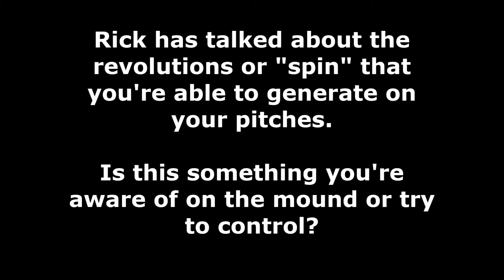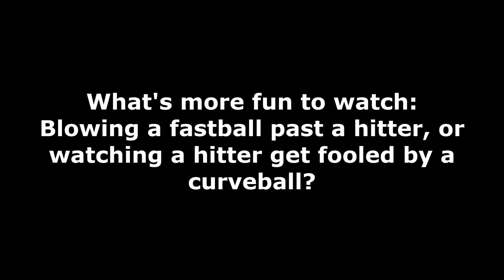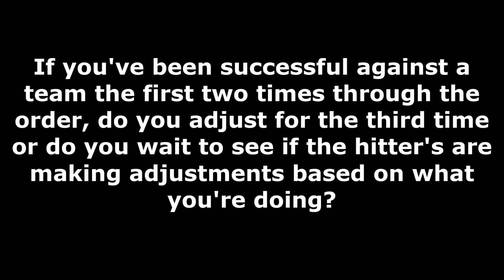Goldeyes TV Skype - Edwin Carl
We spoke to Goldeyes pitcher Edwin Carl about his return to Winnipeg, his favourite moments from 2016, what he's been up to this off-season, and more!